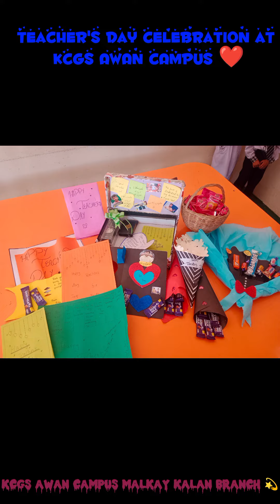Alhamdulillah for everything/Teacher's Day celebration at KCGS AWAN CAMPUS By Students to principal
🏢 ELC - KIDS CLUB GRAMMAR SCHOOL AWAN CAMPUS MALKAY KALAN BRANCH SIALKOT
📍 Wahid Chowk Malkay Kalan Sialkot - Pakistan
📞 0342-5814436